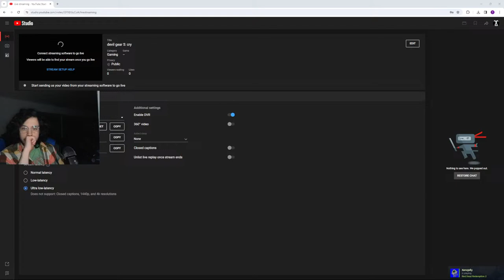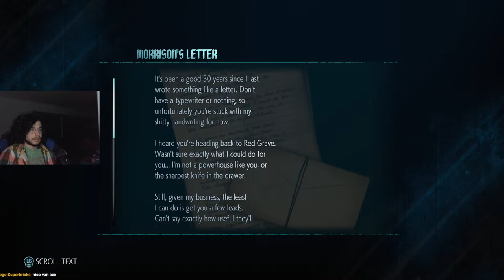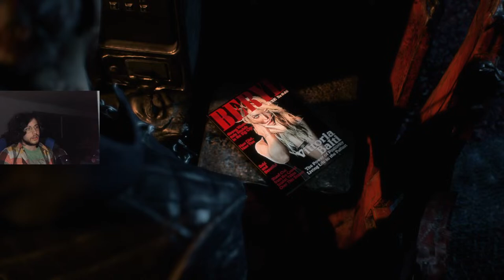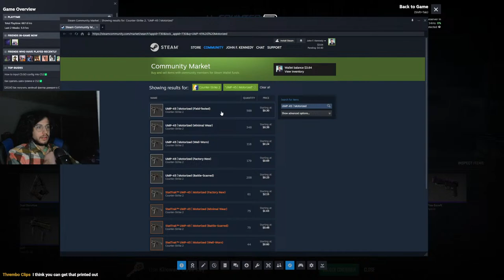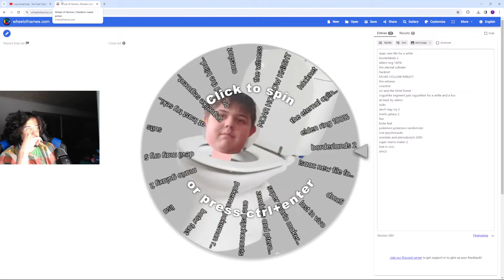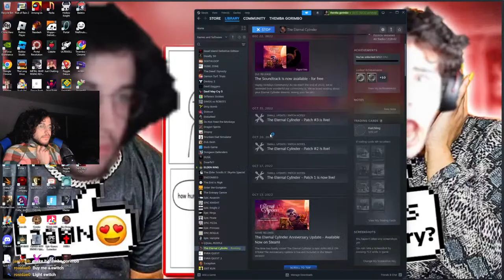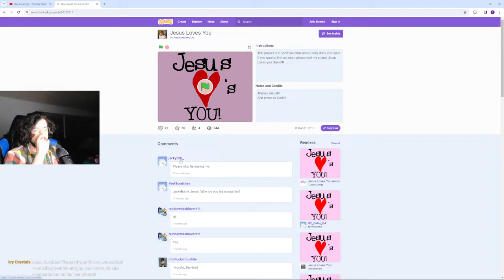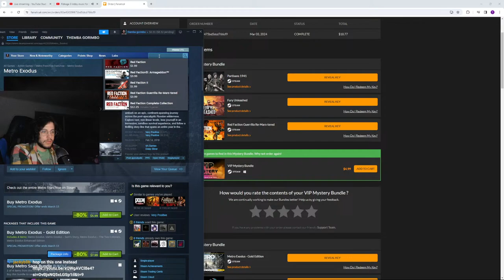themba gorimbo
urinedude25